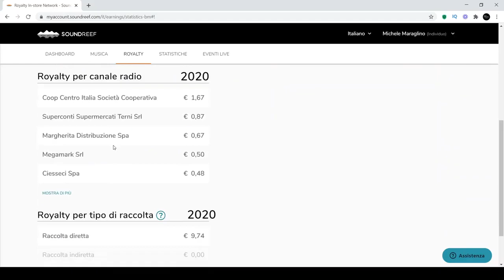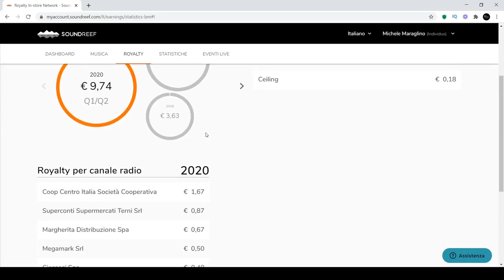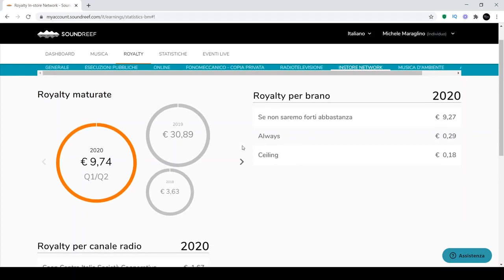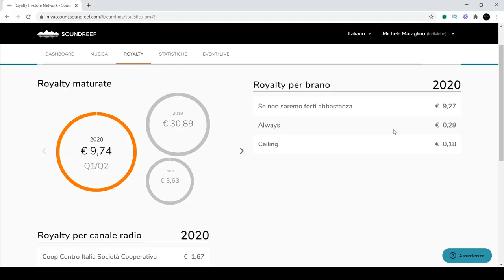Come Guadagnare grazie a Soundreef In-Store Network 📈💰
Libri:
● COS'E' E COME FUNZIONA IL METAVERSO (Novità!)
● COME CREARE E VENDERE NFT
● MENTALITA' VINCENTE

140 Playlist Collaborative GRATIS per Te!